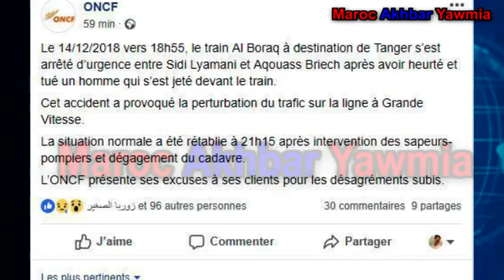أول شخص ينهي حياته أمام قطار البراق